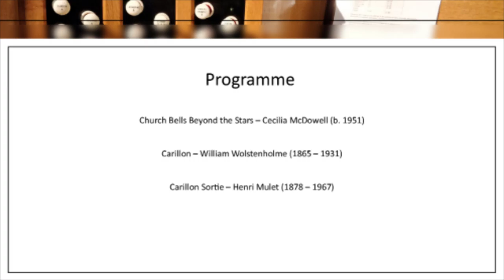Cecilia McDowell, William Wolstenholme, Mulet: Organ Recital from Leeds Minster (Christopher Newton)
A warm welcome to the third of our Online Organ Recitals for the Autumn Term!

We will be sharing an organ recital each Friday throughout the term, with a wonderful variety of music played by the Minster's regular recitalists Alexander Woodrow, David Houlder and Christopher Newton. Today's programme features music by Cecilia McDowell, William Wolstenholme and Henri Mulet, with all three pieces united by the theme of 'bells'.

We hope you enjoy these performances and look forward to perhaps welcoming you in person to a live recital at Leeds Minster in 2021!

Next Friday's recital will be given by Director of Music Alexander Woodrow, with music by Sir Edward Bairstow, C.P.E. Bach and Gigout. Like this recording, it will be shared at 1.00pm on this YouTube channel (Music from Leeds Minster).